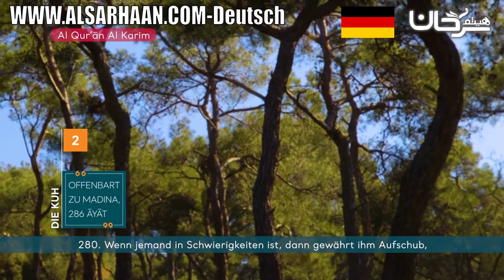SURE 2: AL-BAQARA (DIE KUH)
Die ungefähre Bedeutung des Koran "Al Qur'àn Al Karim" in deutscher Sprache. Aus dem Arabischen übersetzt von Abu-r-Rida Muhammad ibn Ahmad ibn Rassoul mit weiteren Übersetzungsauszügen von Scheich Abdullah As-Samit Frank Bubenheim und Dr. Nadeem Elyas.

Haytham Sarhaan